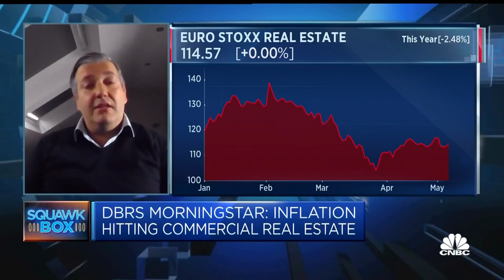There will be 'winners and losers' in the commercial real estate market, DBRS Morningstar says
Mirco Iacobucci, head of European commerical real estate at DBRS Morningstar, says there will be clear "winners and losers" within the commercial real estate market as the sector comes under pressure from higher interest rates.